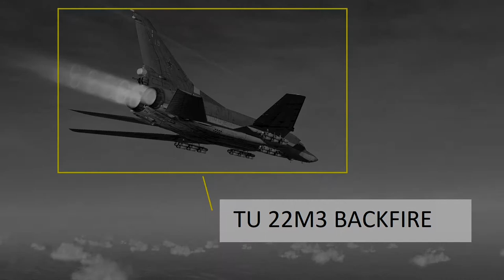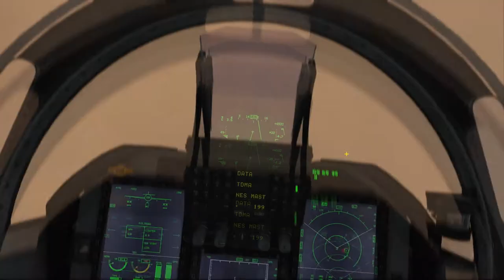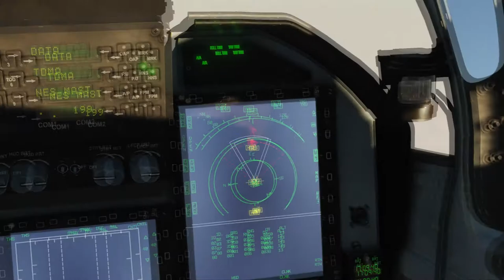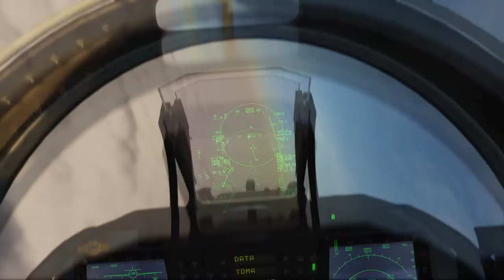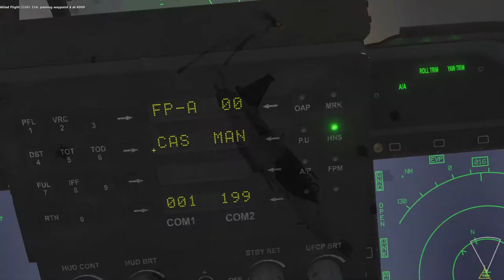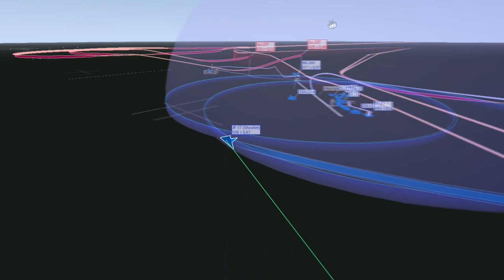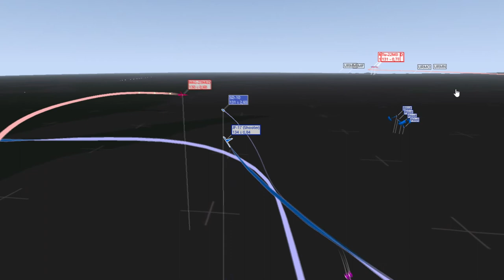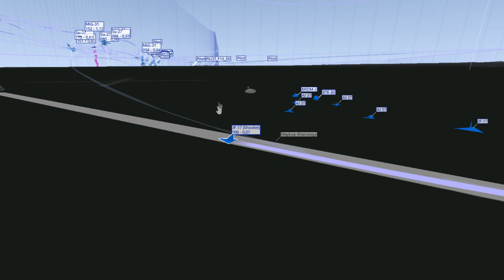DCS JF-17 Thunder Operation Black Bear 7: Maykop Scramble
Callsign: "Shooter"

GEAR:
Steelseries Arctis 7 Headset; HyperX Pulsefire Surge R6 Edition Mouse; Corsair K68 RGB Mechanical Keyboard, Svive Hydra Microphone

Computer Specs
GPU:   MSI GeForce RTX 2070 Super 8GB
CPU:   AMD Ryzen 5 3600 Processor (3.6GHz)
Memory:   32 GB RAM
Resolution:   1920x1080 @ 144Hz